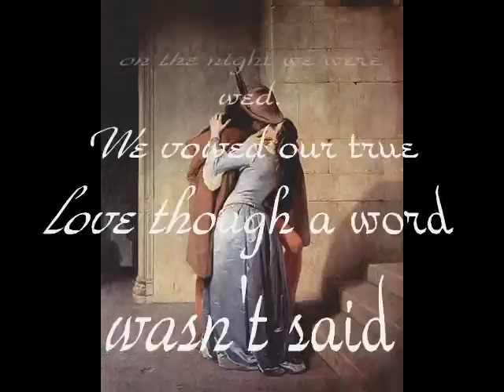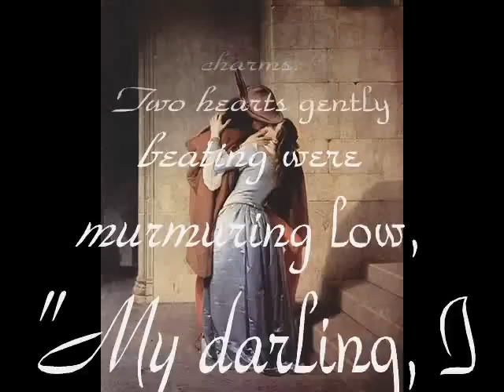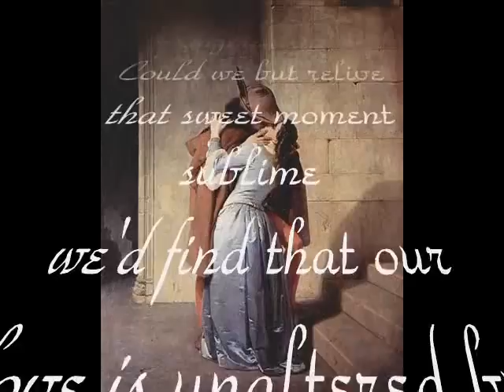Waves of the Danube The Anniversary Song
According to the "Movie Fake Book" that I checked out from the library, this song is by Al Jolson and Saul Chaplin.

According to my "Adult All-In-One Course" book, Ivanovici wrote the melody.

The "auto-ending" sounds a little creepy to me and I sort of like it.

Verse For Danube